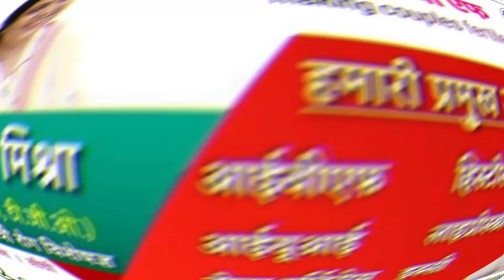MP के इन जिलों में बदल गए पेट्रोल-डीजल के दाम, क्या होगा अब